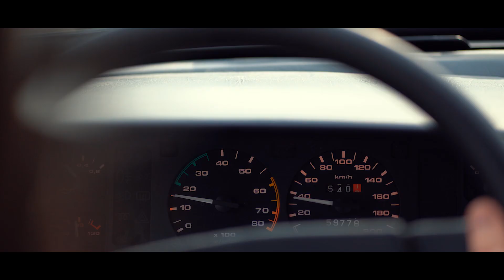destination - Nikt się nie dowie (Oficjalny teledysk) DISCO POLO 2019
Oficjalny teledysk grupy destination do utworu 'Nikt się nie dowie'!